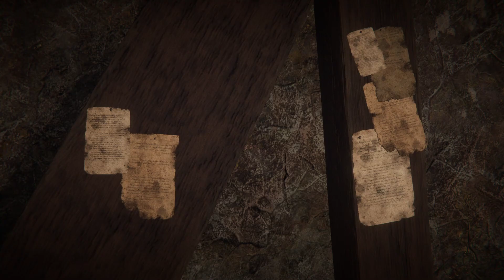We hear them | Black Mirror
I'm trying to make the Black Mirror series long but again a lot is happing at home.